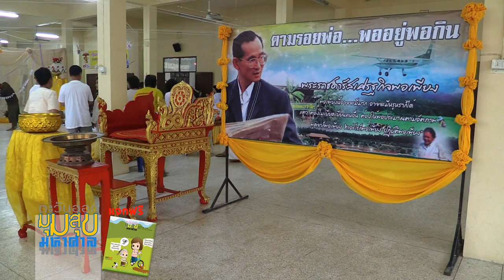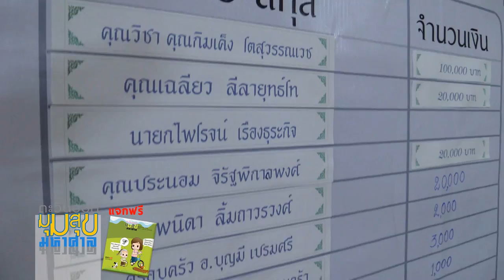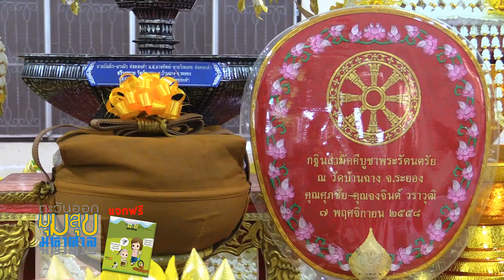ตะวันออก มุมสุขมหาศาลt 02 11 2558